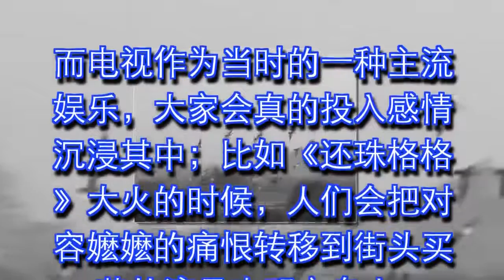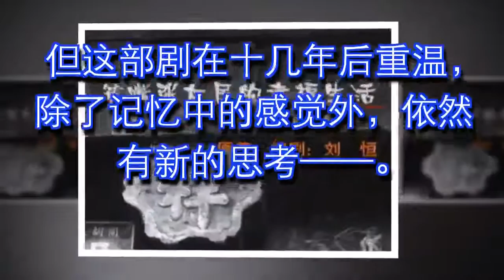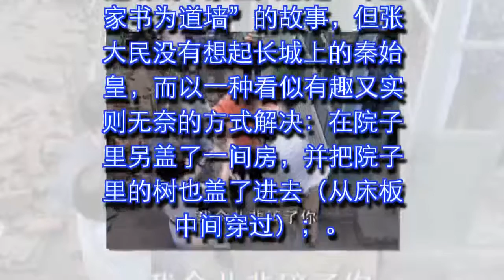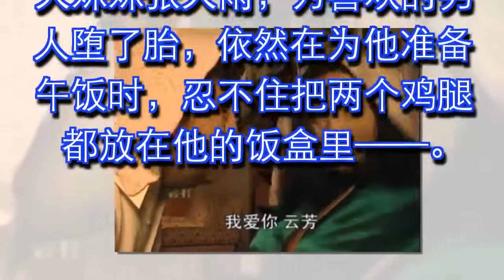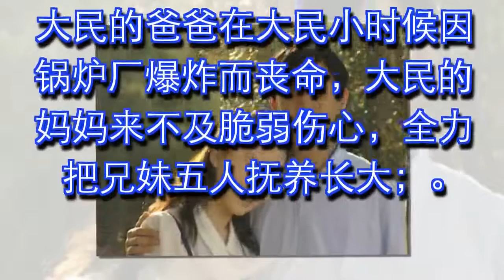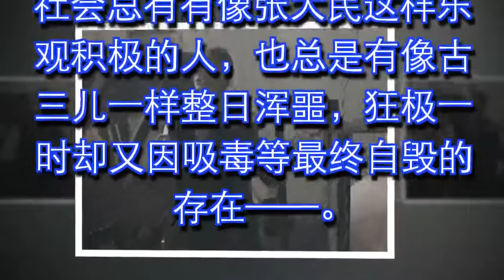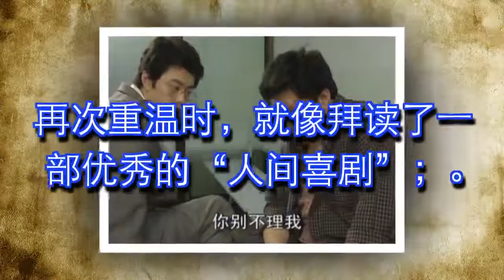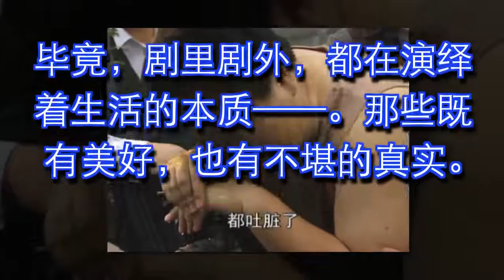这部当年的神剧，竟有这么多大咖：张涵予、潘粤明、刘桦还有她..